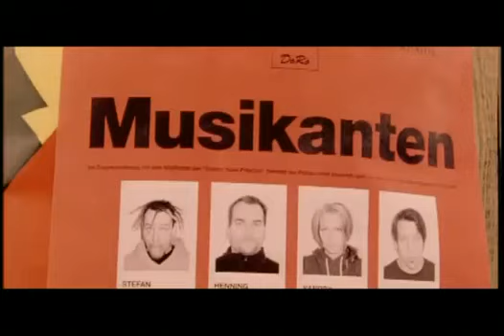Kumba Yo! Musikvideo | Michael Mittermeier feat. Guano Babes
Der perfekte Song zum Ostermontag! Kumba Yo!